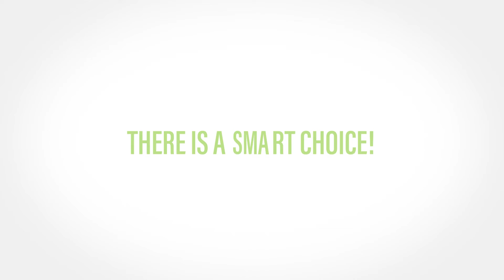Michael Politis + SMA Healthcare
Michael Politis, attorney at Politis & Matovina, shares his support for SMA Healthcare.